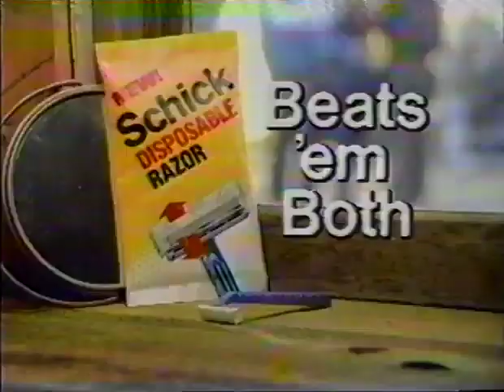Wilfredo Benitez vs Mustafa Hamsho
Mustafa Hamsho thoroughly dominated Wilfred Benitez and was awarded a unanimous 12-round decision in a middleweight title elimination bout. ... The victory put the 29-year-old Hamsho